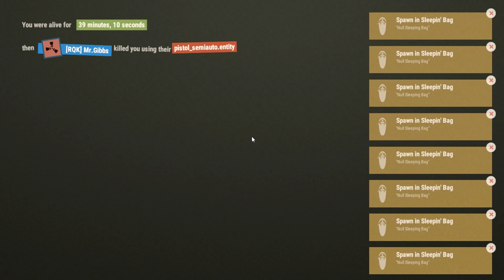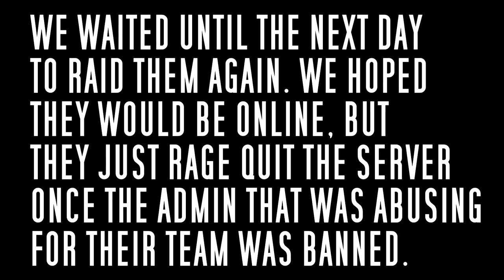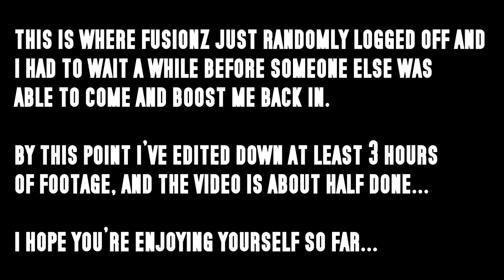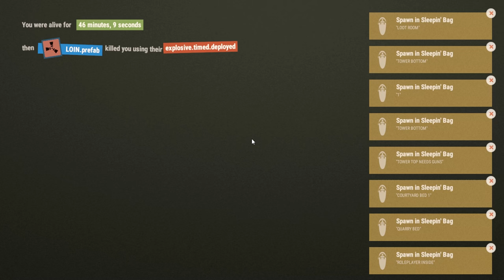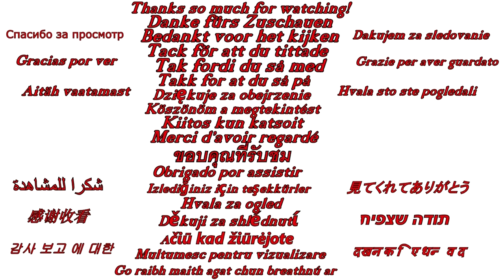Rust: TECH TRASH Jackpot Raid - HUGE LOOT from ROOF CAMPERS + Counter Raiders | Duo Raids ( Modded )